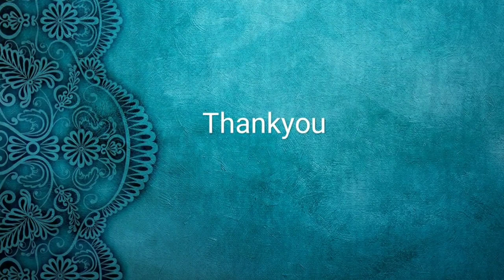Summer skin care tips//వేసవి కాలంలో చర్మ సంరక్షణ కోసం తీసుకోవాల్సిన జాగ్రత్తలు